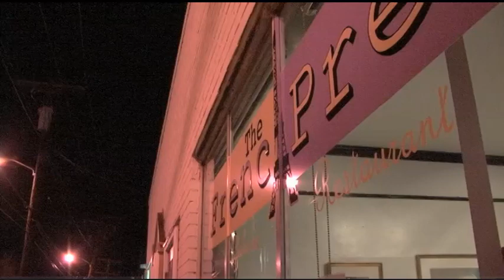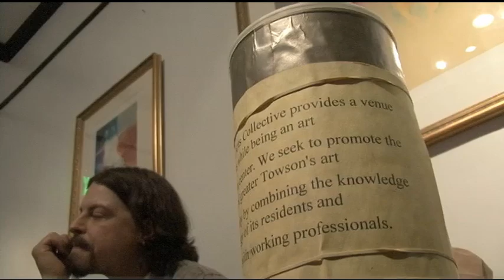French Press in Towson MD: Open Mike Night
Open mike night on March 9, 2010